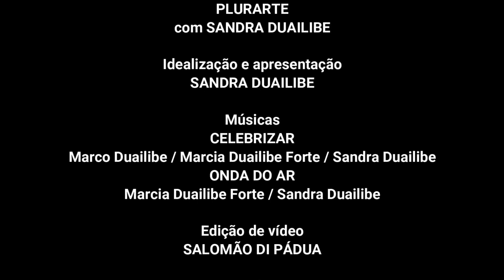Plurarte conversa com o saxofonista, Joshua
Joshua (João Gabriel Silva) é aluno da Escola de Música de Brasília.